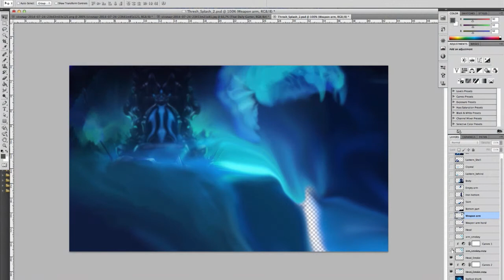Channel Update 1#